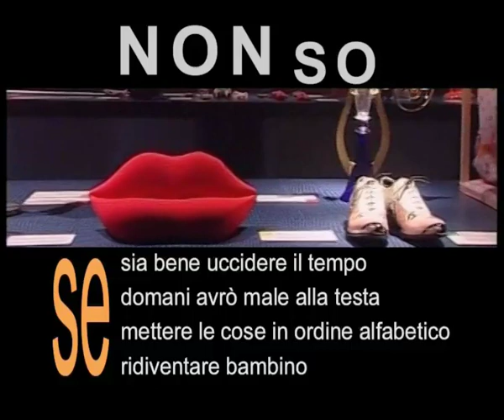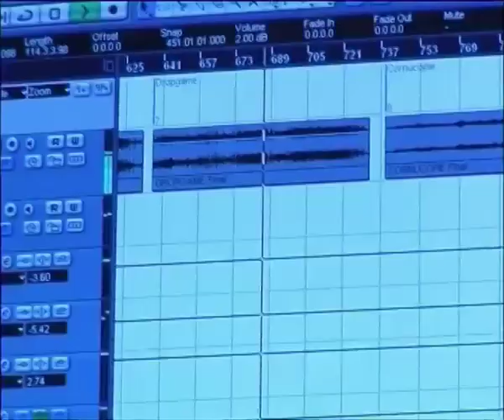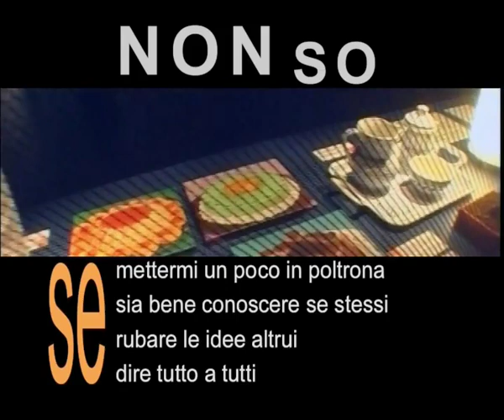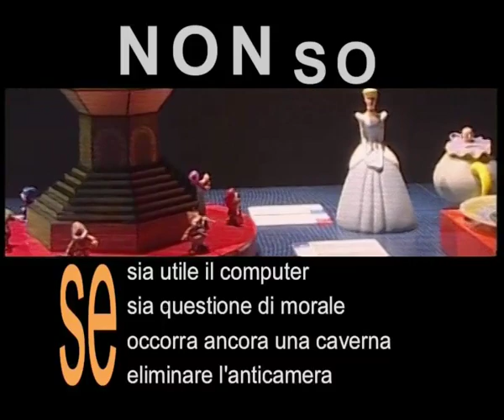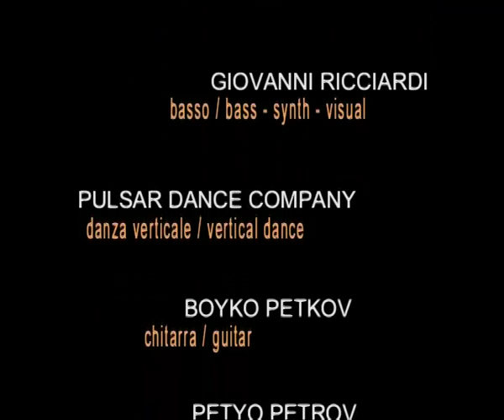Normali Meraviglie 2^p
25 Luglio 2004, Magazzini del Cotone, Genova.
COLLECTIVE INTELLIGENCE, concerto per NORMALI MERAVIGLIE. Special event inside the exibition NORMALI MERAVIGLIE . An exibition by ALESSANDRO E FRANCESCO MENDINI. Artist production by MASSIMO CAIAZZO e PAOLO GIULINI, original music by TRIGGERZ, Poetic text by ALESSANDRO MENDINI.
SISSI ATANASSOVA : gipsy, chalga, folk
DANIELA DIAKOVA : mezzo soprano, gipsy
TONY TCHAKAROV : tenore
TRIGGERZ : percussions, electronic visuals
GIOVANNI RICCIARDI : bass, sinth, visual
PULSAR DANCE COMPANY: vertical dance
BOYKO PETKOV : guitar
PETYO PETROV : gaida
TEODORA RADEVA : belly dancer
FULVIO MICHELAZZI :lighting
GABRIELLA CAIAZZO :  narratore del testo

UNA PRODUZIONE DI
VIDEOPROFF GENOVA
EDIT  MARCO VECCHI